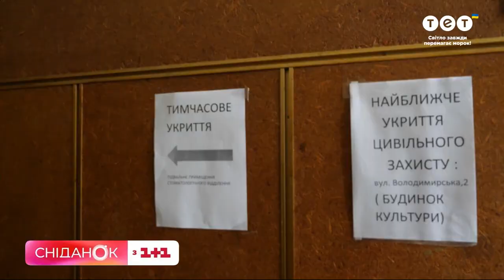Експерт АМУ Олег Гарник в ефірі телеканалу 1+1 про стандарти облаштування укриттів